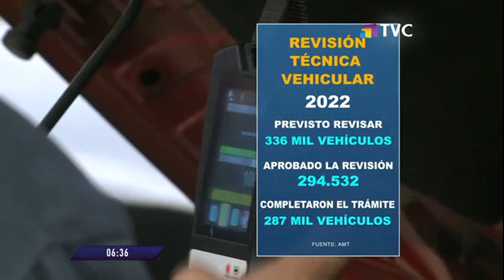Quito: revisión y matriculación vehicular se podrán realizar hasta este 29 de diciembre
Son seis los centros que atenderán a los usuarios hasta las 6:00 p. m. para los trámites correspondientes.